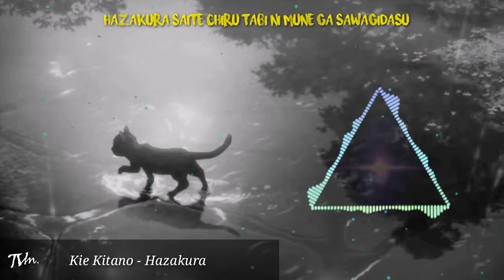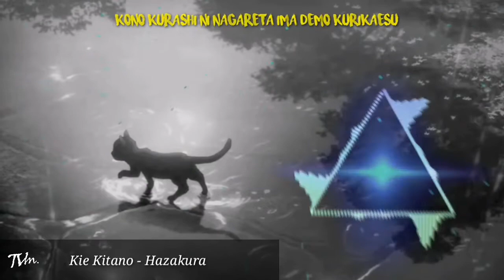Kie Kitano - Hazakura [Nightcore]